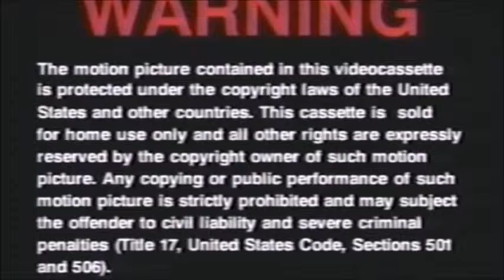Bad Boys 1995 Part 1